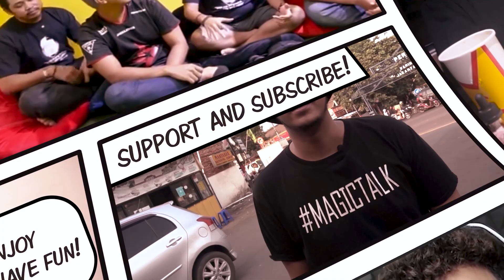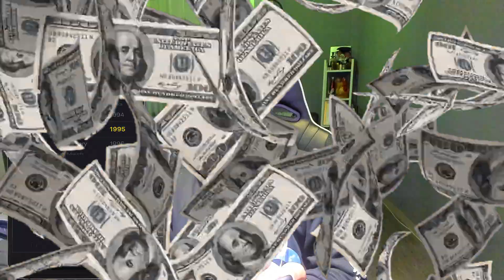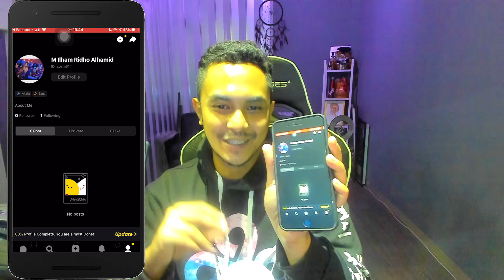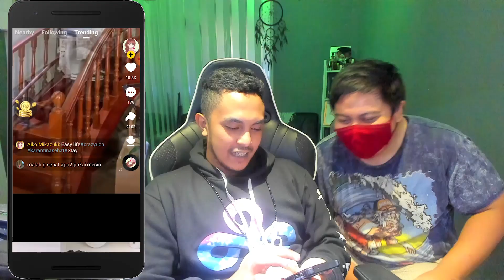ISTRI NGAMUK!! KEGEB NONTON YANG NAGIH2.... PADAHAL LAGI CARI DUIT DI SNACK VIDEO :(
kapan lagi dapet uang cuma dari undang teman buat download dan menonton video?! Hanya di snack video kamu bisa ikutan snackundangteman​ dan dapatkan coin sebanyak-banyaknya, yg nantinya coin tersebut bisa dijadikan uang!🤑 Tunggu apalagi?! Yuk undang teman kamu sebanyak-banyaknya buat download Snack Video, biar makin banyak juga uang yang didapat!
kalo dapet banyak jangan lupa traktir gua woi!